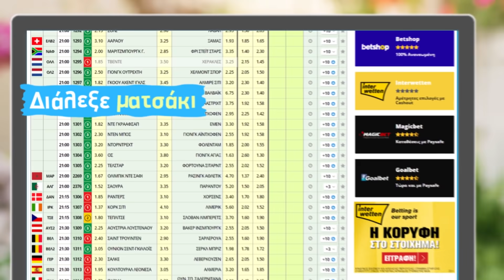ΞΑΝΘΗ - ΟΛΥΜΠΙΑΚΟΣ | Στοίχημα - Προγνωστικό (Superleague 2018-19)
Ksanthi - Olimpiakos | Stoixima | Superleague  ® | Κυριακή 9/12 - 15:30 | Ανάλυση | Εκτιμήσεις | Προγνωστικά
Θοδωρής και Αριστοτέλης αναλύουν το παιχνίδι, με στατιστικά, προϊστορία, όλο το ρεπορτάζ των ομάδων και προγνωστικό.